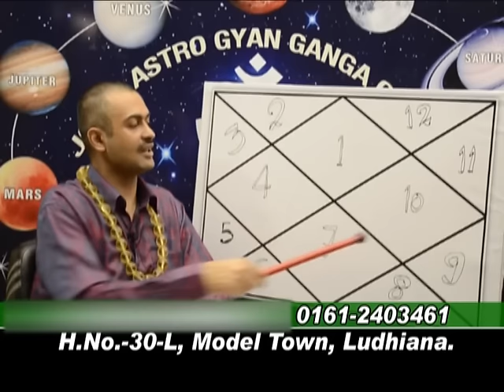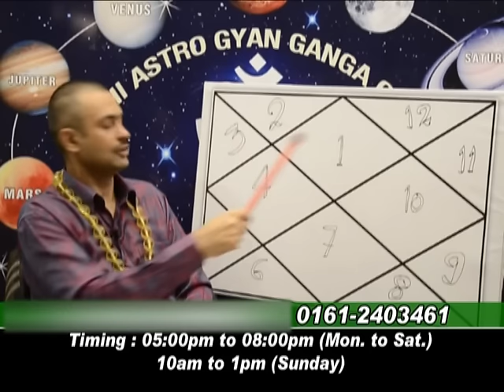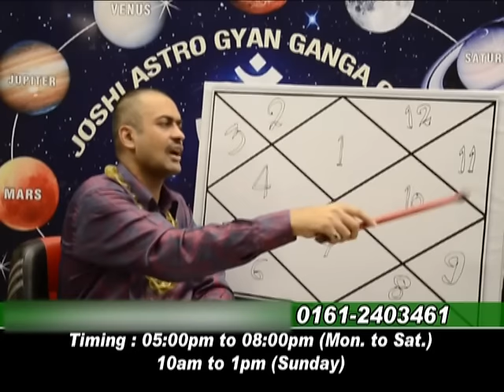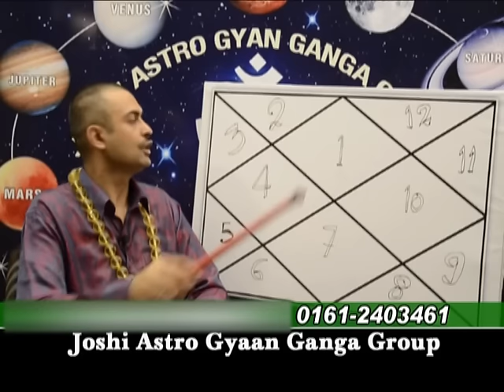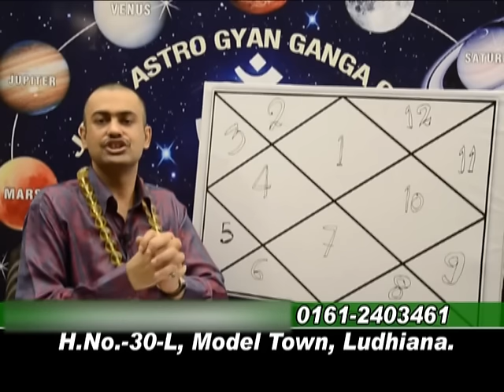LEARN ASTROLORY FROM R JOSHI.LEC-1.